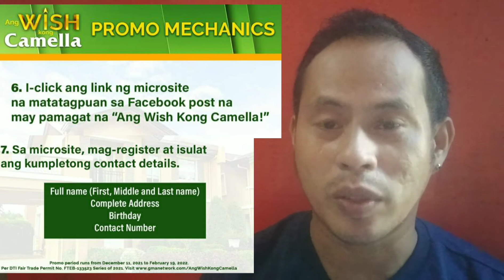PAANO SUMALI AT MANALO NG BRAND NEW HOUSE & LOT MULA SA CAMELLA? l 2022 PROMO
This video I will guide you the mechanics how to join the "ANG WISH KONG CAMELLA PROMO",  by WISH KO LANG of GMA network.  Goodluck and Congratulations to the incoming Winner of Brand New House & Lot.